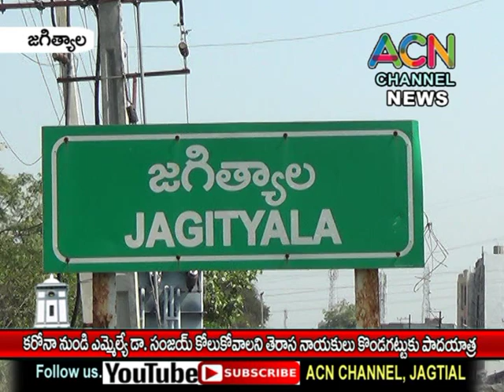జగిత్యాల ఎమ్మెల్యే డా. సంజాయ్ కరోనా నుండి కోలుకోవాలని కొండగట్టు వరకు తెరాస నాయకుల పాదయాత్ర